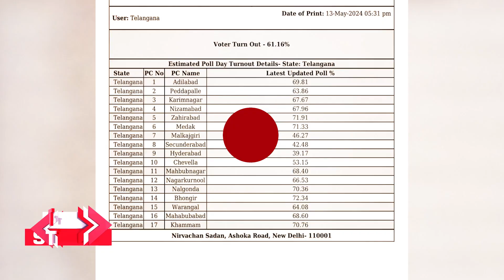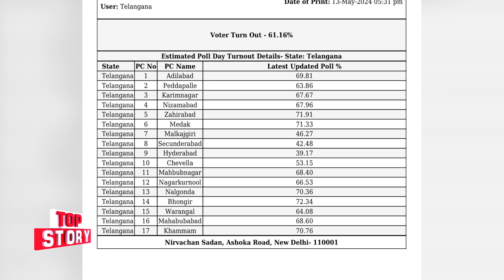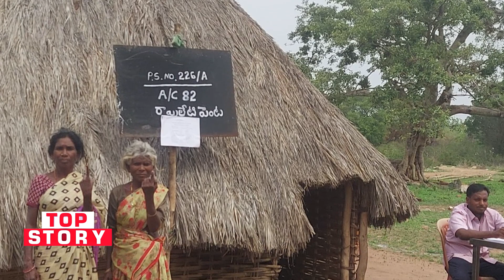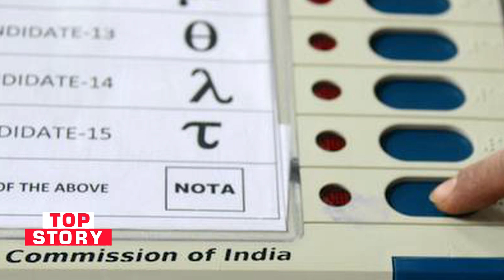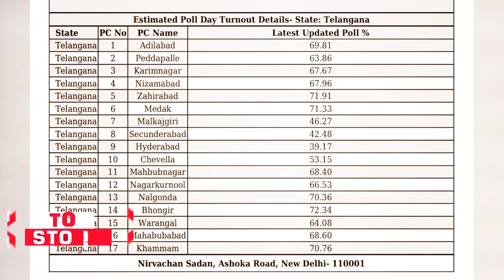dont publish.................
అదే బద్దకం.. అదేనిర్లక్ష్యం..
ఓట్లకు దూరంగా హైదరాబాదీలు..

ఓటరన్నా.. సిగ్గుందా.. Polling Percentage Dropped In Hyderabad For Lok Sabha Elections